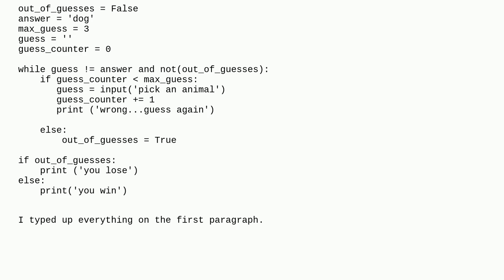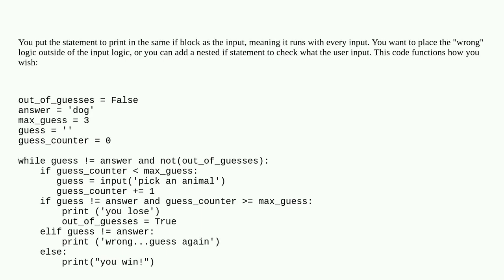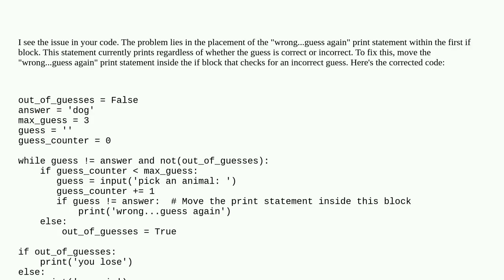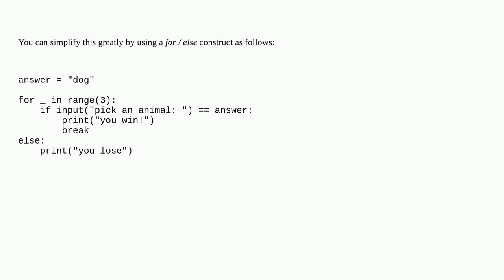Not sure why my code keeps printing 'wrong answer'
A special thanks goes out to the community

  inline if-statement python